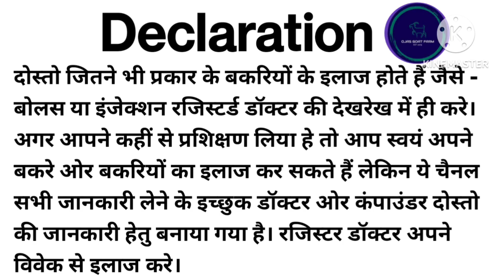बकरी को मरने से बचा सकते हैं बस यह काम कर लो/बकरी की डिलेवरी के बाद बकरी मोटी तगड़ी कैसे करें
Hello Friends
मैं हूँ Satish Kumar Yadav
"Ojas Goat Farm"